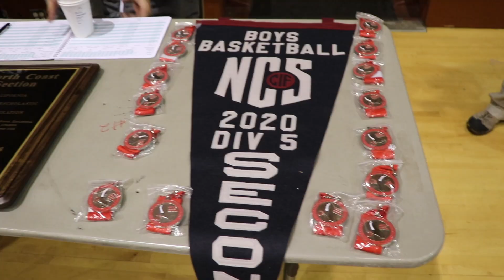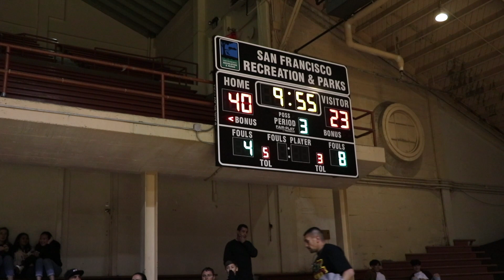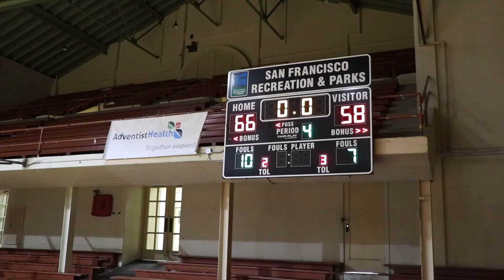Highlights: Stuart Hall Wins D-5 NCS Basketball Championship!